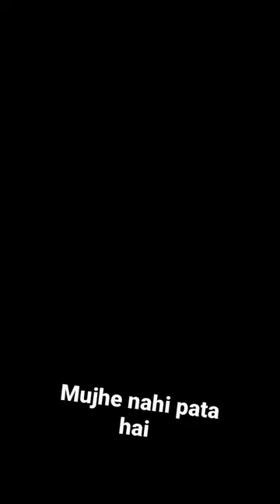Mujhe nahi pata hai.. Student Life ✍️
Mujhe nahi pata hai mujhse mat puchho na😭
Student Life ✍️

mujhe nahi pate he edit
mujhe nahi pata
mujhe nahi pata hai song
mujhe nahi pata hai
mujhe nahi pata song
mujhe nahi pata hai mujhse mat pucho na
mujhe nahi pata rap
oggy and cockroaches edit
oggy and the cockroaches edit photo
oggy and the cockroaches names of cockroaches
oggy and the cockroaches fanart
lego oggy and the cockroaches
3 cockroaches cartoon
oggy and the cockroaches food
Muje nhi pata hai song
Lazim nahi hai muj pe
Lazim nahi hai muj par song
Muje nahi pta song
Muje nhi pta hai full song
Lazim nhi ha
Song
Mujhe nahin pata hai mujhe mat poucho na
Mujhe nahin pata mujhe mat poucho na
Mujhe nahin pata hai song
Mujhe nahin pata hai
Mujhe nahin pata hai mujhe mat poocho na
Full song mujhe nahin pata hai
Daily Entertainment
Mujhe nahin pata hai full song